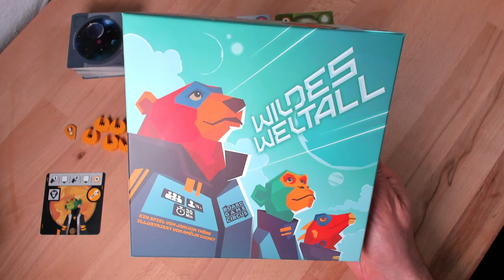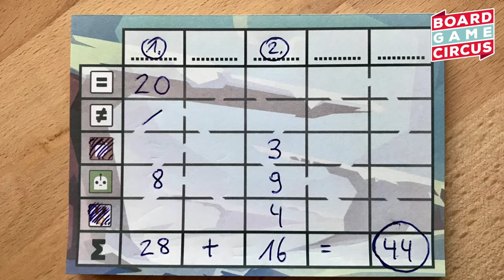Solo Regeln & Let's Play – Wildes Weltall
Wildes Weltall für 1–5 Personen ab 10 Jahren kommt mit einem eigens entwickelten Solomodus. Hier fordert die künstliche Intelligenz "das ausgebuffte Schlitzohr" zum Duell. In diesem Video lernt ihr die Regeln und den Spielablauf für den Solo-Modus.